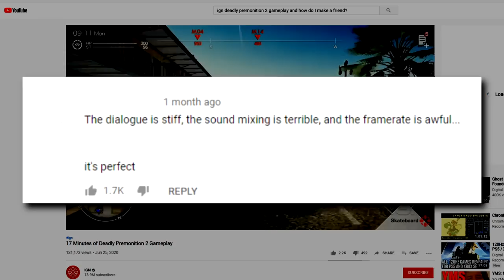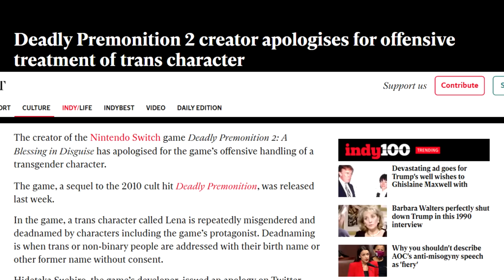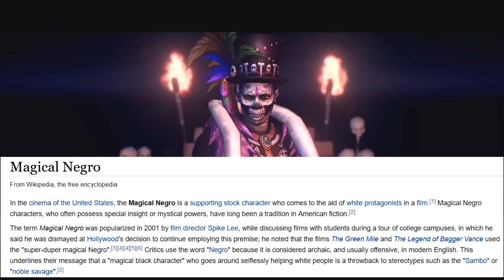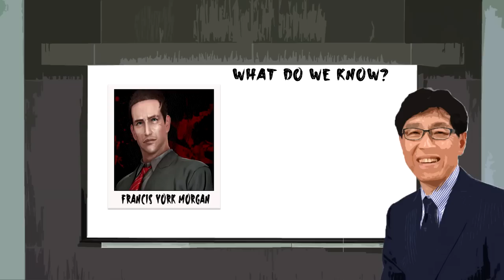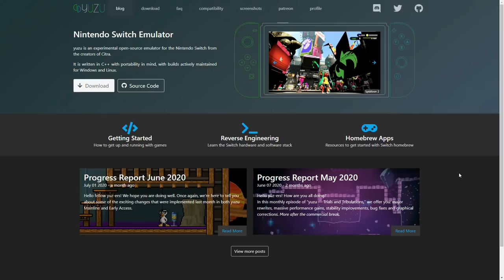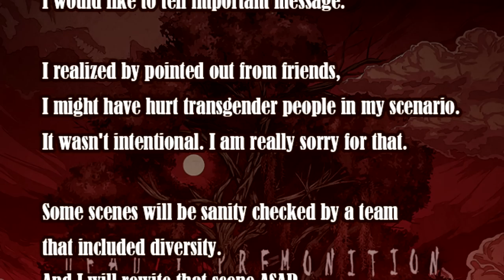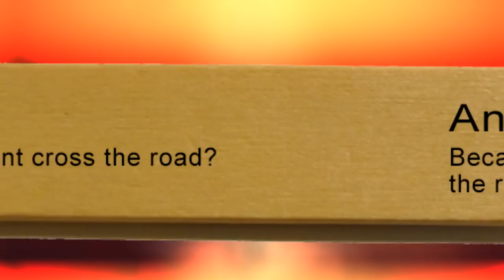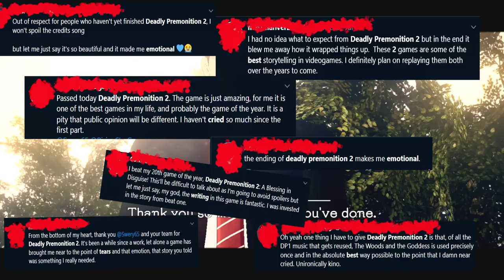Everything wrong with Deadly Premonition 2 | SWERY FILES - HM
A feature analysis on Deadly Premonition 2: A Blessing in Disguise by Hikikomori Media.
This is a continuation from my analysis of Deadly Premonition which can be found here

Check out the chapters:
00:00 Introduction
1:50  First Impressions & The Terrible Launch State
7:50 The Greenvale Gap
16:26 Deadly Premonition 2 Spoiler-Free Review
24:27 Comparing & Contrasting DP 1 & DP 2
30:39 The Unfinished Game
37:53 The Toothless Dog
38:50 Resolution and CRT Testing Deadly Premonition 2
41:42 Deadly Premonition 2 on YUZU Emulator
44:10 Deadly Premonition 2's Messed Up Audio
45:08 The New and Removed Features of Deadly Premonition 2
53:57 Conclusion of Spoiler-Free Section
58:18 Spoilers for Deadly Premonition 2
1:14:53 Final Thoughts on Deadly Premonition 2